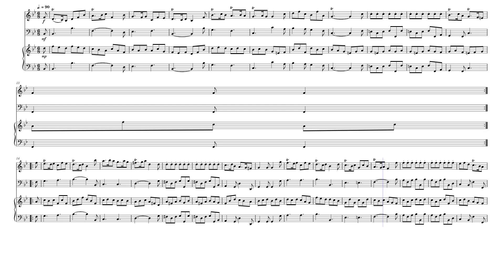Aria 34 – Valentin Rathgeber by Valentin Rathgeber (1682-1750)